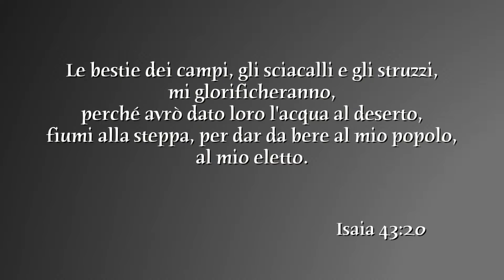23 Gennaio 2017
ISAIA 43:19-21 - ECCO, IO STO PER FARE UNA COSA NUOVA; ESSA STA PER GERMOGLIARE; NON LA RICONOSCERETE?
SÌ, IO APRIRÒ UNA STRADA NEL DESERTO, FARÒ SCORRERE DEI FIUMI NELLA STEPPA.
LE.